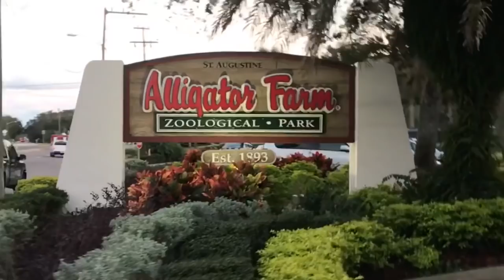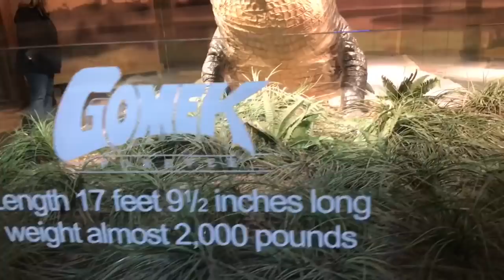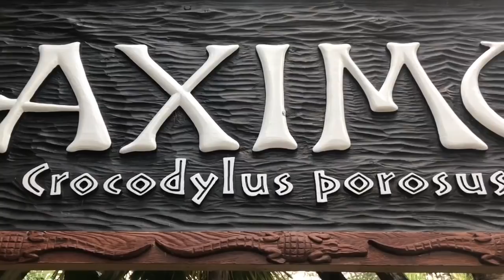Saltwater Crocodile, komodo dragon & alligators! Vlogmas Day 10 Crocfest part 2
Feeding a Huge Saltwater Crocodile named MAXIMO, see a komodo dragon and Alligators! Come with us to Crocfest at St. Augustine Alligator Farm & Zoological Park to help support Cuban Crocodiles!

To find out more about Gatorland